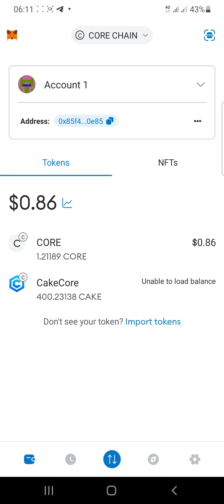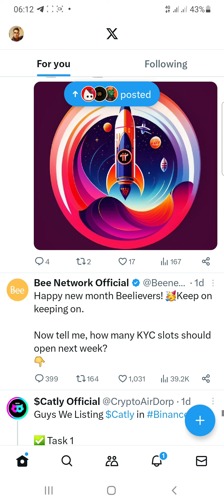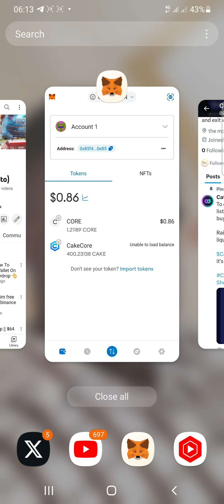400$ CAKECORE TOKENS GIVEAWAY🤑 | CATLY COIN LISTING ON BINANCE REAL OR FAKE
400$ CAKECORE TOKENS GIVEAWAY🤑 | CATLY COIN LISTING ON BINANCE  REAL OR FAKE

note: I am not a financial advisor, and the content of this channel is for informational and educational purposes only. Always seek professional advice before making any financial decisions